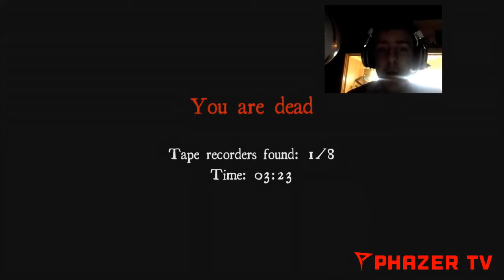RedDeadLloyd Play| Whitenoise w/FaceCam